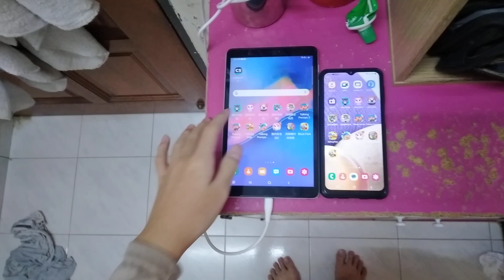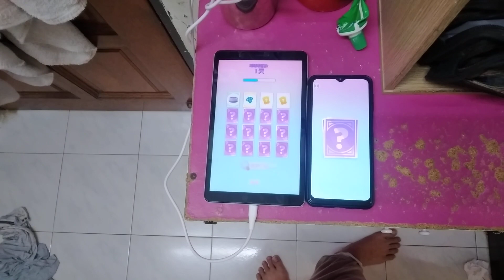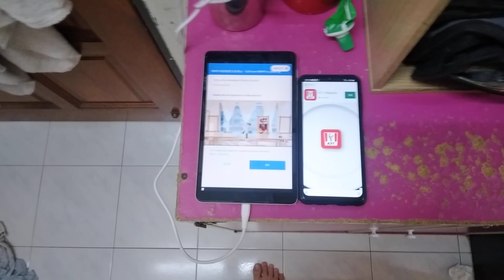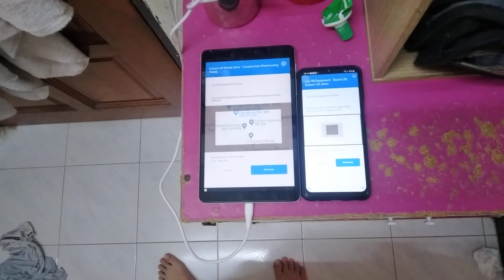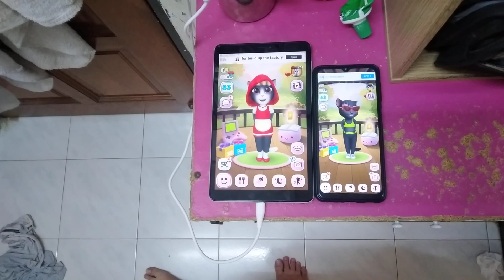My Talking Angela Echo 12174